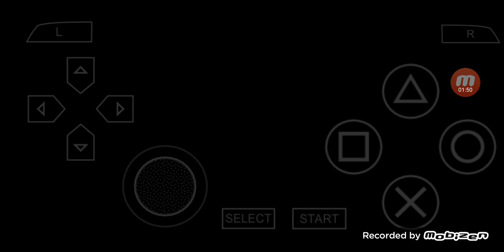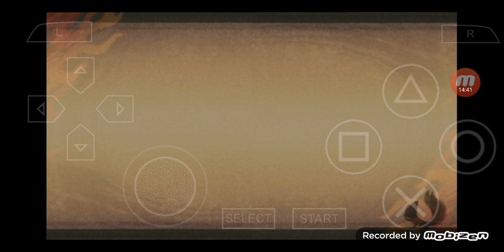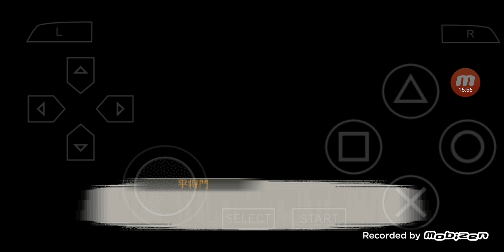討鬼伝 極 [Toukiden Kiwami] PSP版 プレイ #23 ~ 氷炎の戦鬼 [銃]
'討鬼伝 極 [Toukiden Kiwami] PSP版'の再生リストは

00:00:00 ハイライト
00:00:27 息吹
00:01:18 氷炎の戦鬼
00:01:50 戦闘開始
00:02:09 タケイクサ戦
00:13:23 戦闘終了
00:14:41 戦闘後
00:15:56 ミタマ
00:17:03 息吹
00:18:07 次回に続く